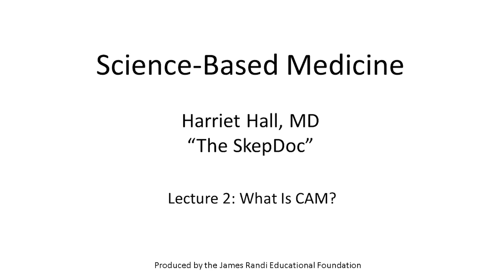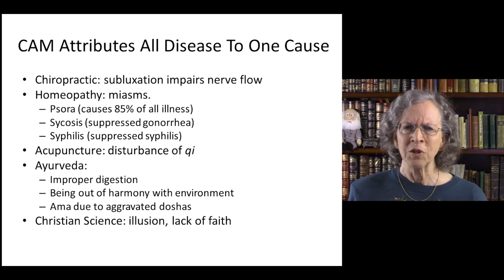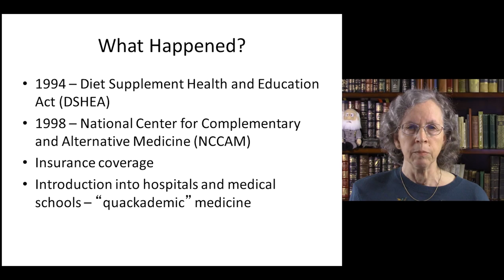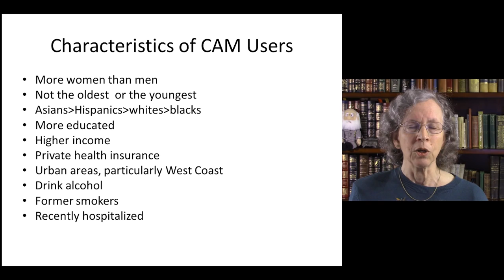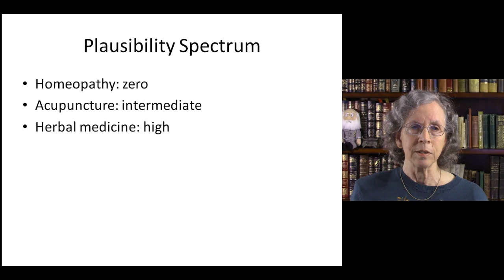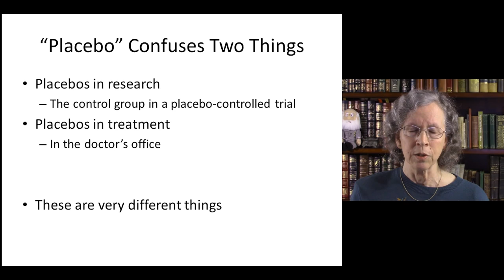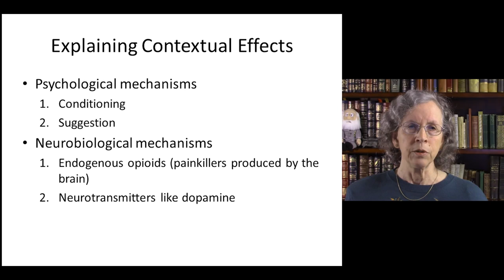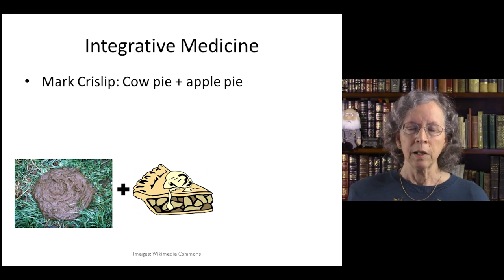Lecture 2 What is CAM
Lecture 1 was about what science-based medicine is; this lecture is about what it isn’t and includes a discussion of placebo effects.

CAM stands for complementary and alternative medicine.

CAM was once defined as “stuff that isn’t taught in medical schools.”

CAM is a shortcut from idea to bedside, bypassing good science.

The growing popularity of CAM may be attributed to multiple factors, including misunderstandings about science and a distrust of the medical establishment.